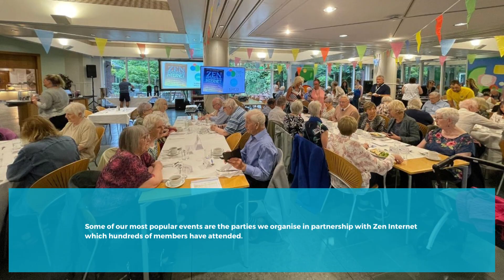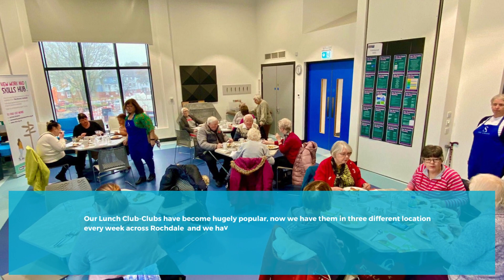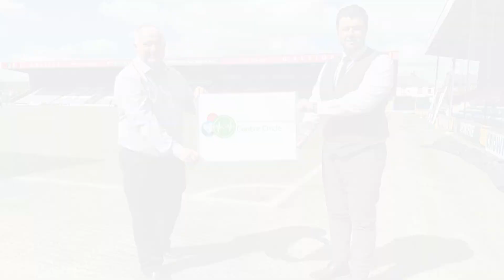HMR Circle Services for the Over 50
Watch this video with our services and activities